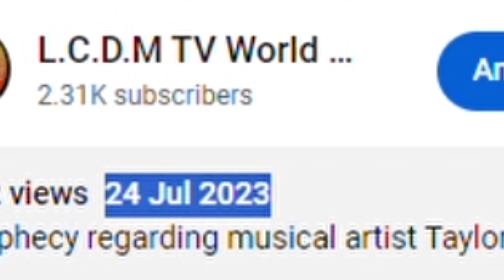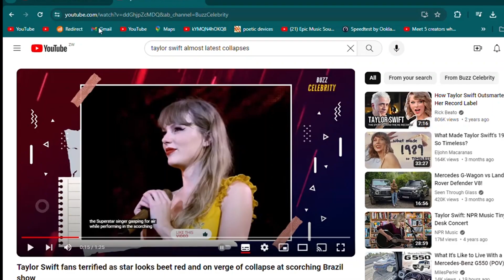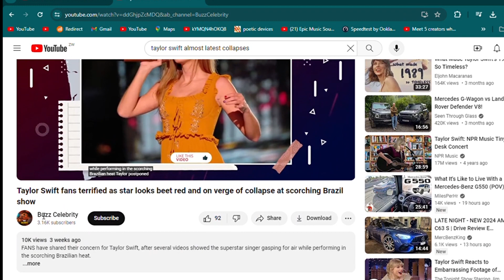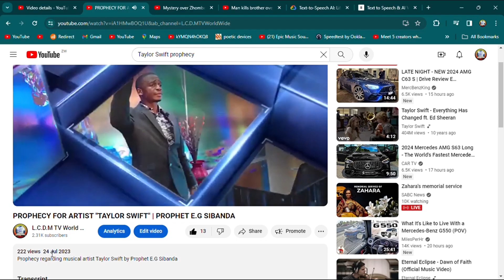TAYLOR SWIFT PROPHECY FUFILLED ~ PROPHET EG SIBANDA